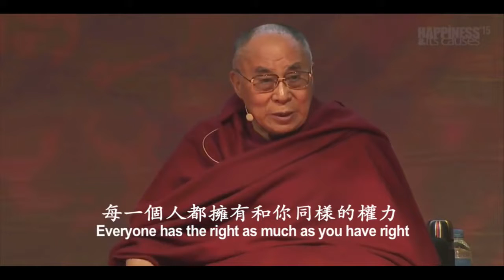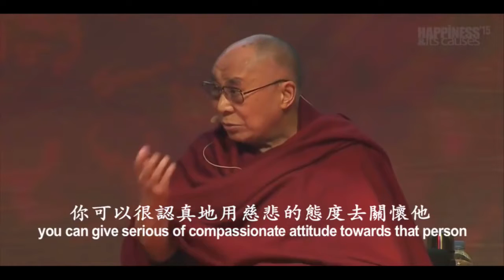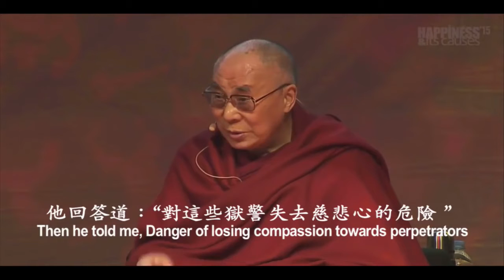第十四世達賴喇嘛 - 如何對你的敵人慈悲